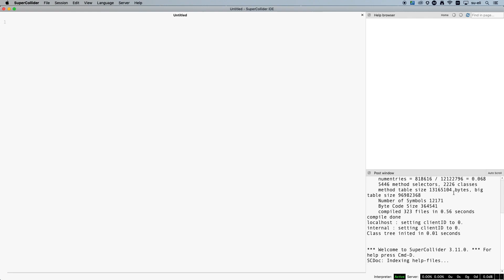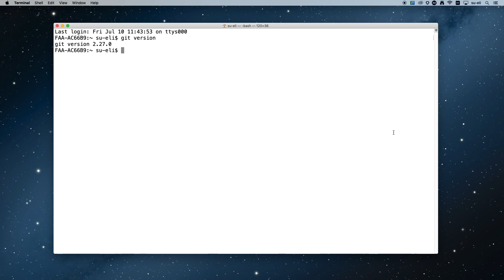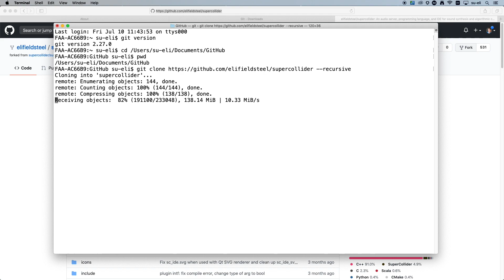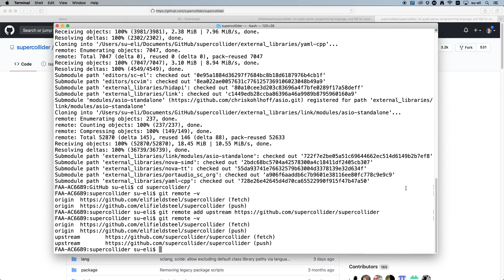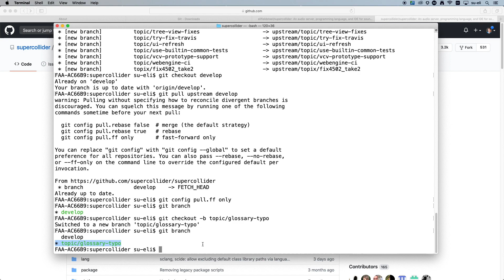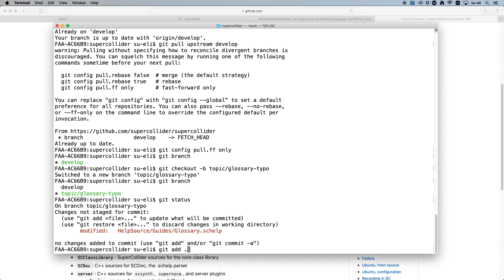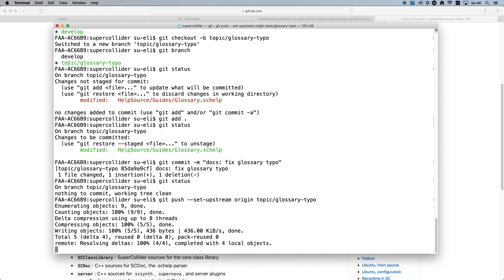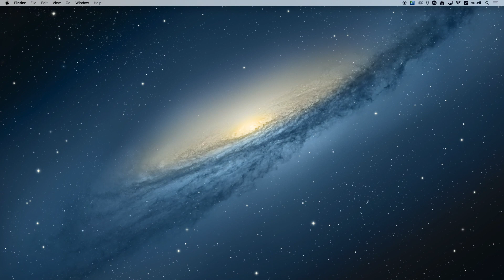SuperCollider Tutorial: 27. Contributing with Git and GitHub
A step-by-step walkthrough of how you can help with the development of SuperCollider by making contributions using Git and GitHub. Special thanks to Moss Heim (formerly known as Brian Heim) for their help with creating this tutorial.